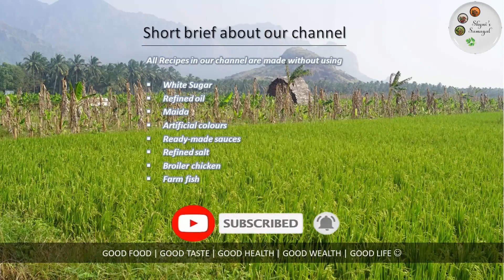கேக் வகைகள் | Homemade Cake Recipes without Oven | Christmas Special 5 different Cake Recipes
Hi friends, In this video I have shown how to prepare cake recipes for Christmas, New Year and some special occasions. These are the special cake recipes and easy to make without oven. In this video I shown healthy wheat cakes with egg and without egg and oven. All the ingredients used are healthy so please try these healthy recipes at your home and enjoy. Hope you all will like this recipe and try this easy recipe and enjoy the flavor of the sweets. Have a great day! Merry Christmas & happy New Year!

All our recipes are made without using
• White Sugar
• Refined Oil
• Maida
• Artificial Colours
• Readymade Sauces
• Refined Salt
• Broiler Chicken
• Farm Fish
Hope you will enjoy our recipes, try them at your home and leave us a comment how they came out for you!  Homemade is always healthy...